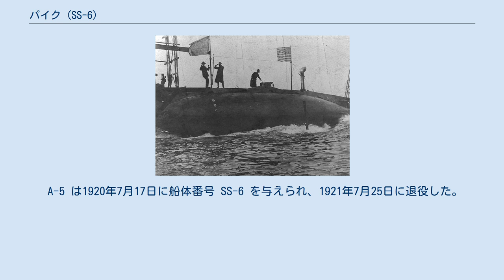パイク (SS-6)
パイク (USS Pike, SS-6) は、アメリカ海軍の潜水艦。
プランジャー級潜水艦の一隻。
 パイクは1900年12月10日にカリフォルニア州サンフランシスコのユニオン・アイアン・ワークスで起工した。
1903年1月14日に進水し、1903年5月28日にアーサー・マッカーサー・ジュニア大尉（後の陸軍元帥ダグラス・マッカーサーの兄）の指揮の下、姉妹艦のグランパスと共にメア・アイランド海軍造船所で就役する。
 パイクはメア・アイランド海軍工廠から3年以上を実験および訓練任務に費やした。
1906年4月18日にサンフランシスコ地震が発生すると、パイクの乗組員は被災者に対する救援活動を行った。
 パイクは1906年11月28日に退役し、不活性化状態のまま保管される。
1908年6月8日に再就役し、太平洋水雷小艦隊に配属、沿岸での作戦活動に従事する。
パイクは1912年6月まで同部隊と共に活動した。
パイクは1911年11月17日に A-5 と改名された。
 A-5 は1912年6月26日にピュージェット・サウンド海軍工廠に到着し、その2日後予備役となる。
続く2年半を不活性化のまま保管され、1915年2月15日に給炭艦ヘクター (USS Hector, AC-7) に搭載され（翌日姉妹艦の A-3 が搭載された。）、フィリピンに運搬される。
A-5 は3月26日にオロンガポに到着し、4月13日に進水、4月17日に再就役しアジア艦隊に配属された。
 アメリカ合衆国が第一次世界大戦に参戦した直後の1917年4月15日、A-5 は係留されていたカヴィテ海軍工廠で沈没した。
沈没の原因は主バラストタンクの漏水によるものであった。
4月19日に引き揚げられ、修理が行われた後現役任務に復帰した。
A-5 は姉妹艦同様マニラ湾の入り口の偵察任務に従事した。
 A-5 は1920年7月17日に船体番号 SS-6 を与えられ、1921年7月25日に退役した。
その後は標的艦として認可され、1922年1月16日に除籍された。